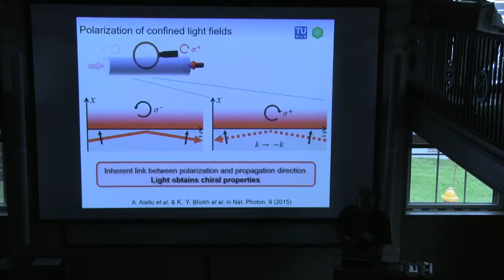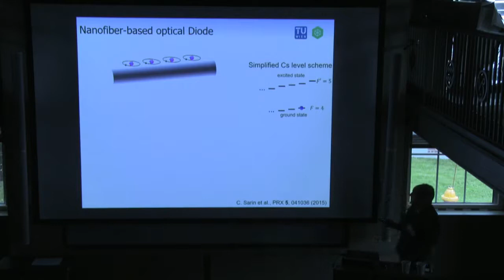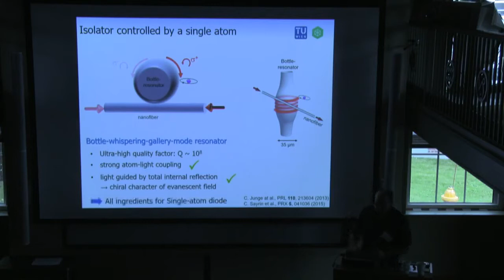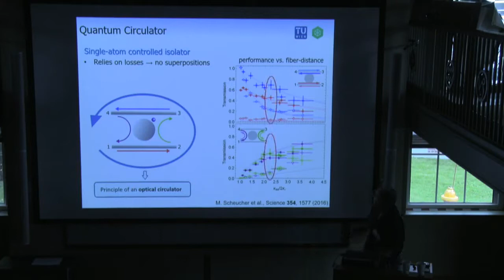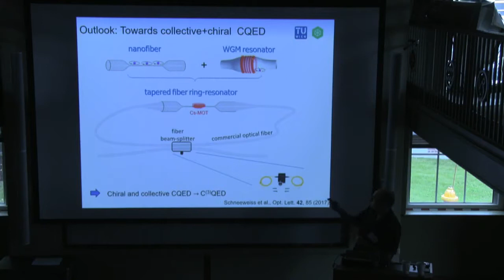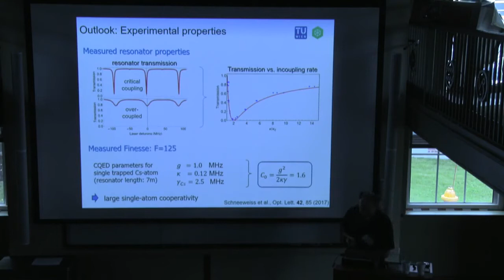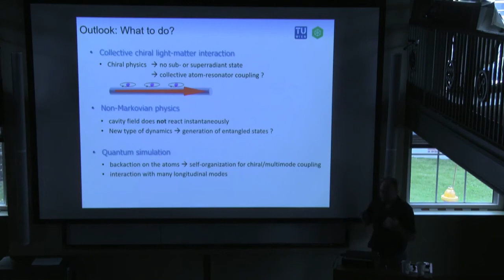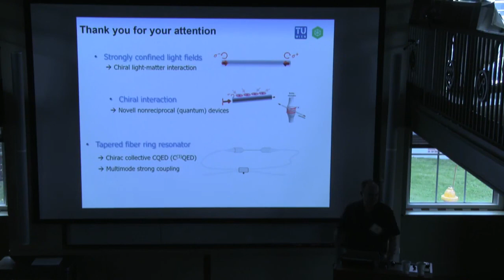Jergen Volz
Jergen Volz , Atominstitut, Tu Wien , during the workshop of during the workshop of "Many-body Cavity QED", lecture titled
 " Chiral light-matter interaction in optical waveguides and resonators" at the Institute for Theoretical, Atomic and Molecular and Optical Physics (ITAMP), Harvard-Smithsonian Center for Astrophysics, Cambridge, Massachusetts on October 9-11, 2017.